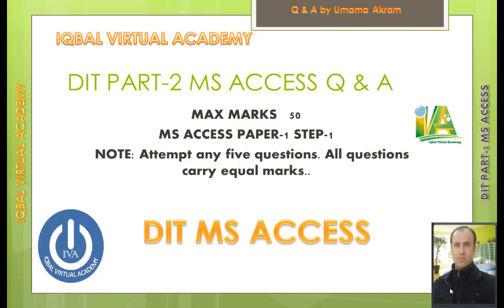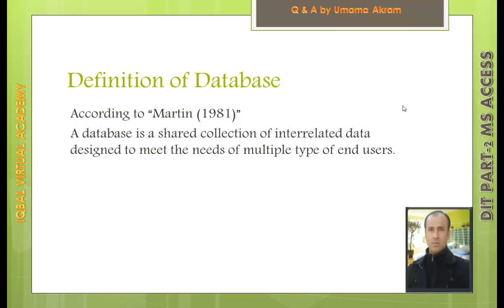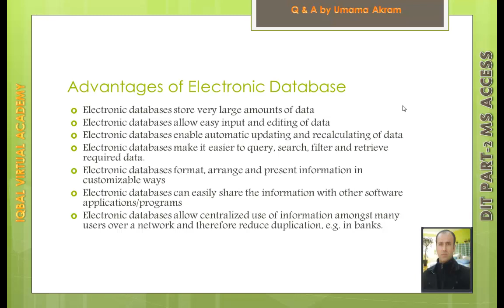DIT PART-2 MS ACCESS Q & A/ Iqbal Virtual Academy/Javed Iqbal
ms access question and answers by umama akram.